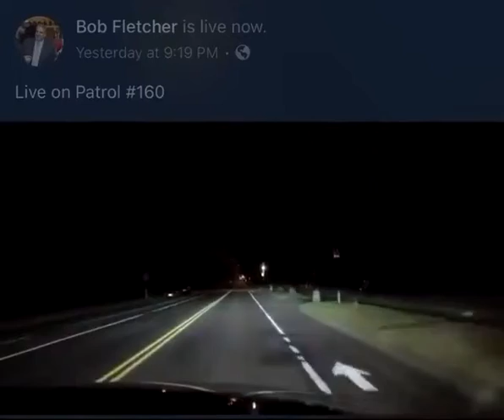FLETCHER'S "SUNDOWN TOWN" REMARKS